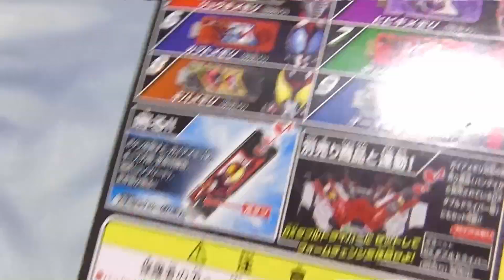サウンドガイアメモリ レジェンドライダー ファイズメモリ gaiamemory faiz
玩具屋の隅っこに転がってたので捕獲。
2014/06
手軽にファイズドライバー音声が聞けるのは
嬉しいです。

電池もデッドストックの割には
活きてるもんですね・・・

仮面ライダーＷおもちゃ動画リスト

假面骑士,มาสค์ไรเดอ,
가면 라이더,มาสค์ไรเดอร์